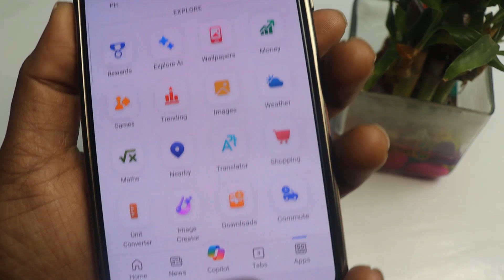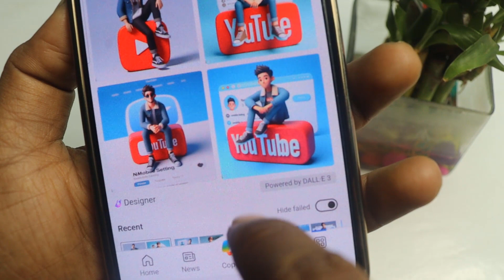How to create 3D AI Social media Images | Ai Portraits Trend 2024 | bing image creator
Bing: Chat with AI & GPT-4
Bing is an 𝐀𝐈 search engine powered by 𝐆𝐏𝐓-𝟒.

Key Features:

🔍 𝐀𝐧 𝐀𝐈-𝐩𝐨𝐰𝐞𝐫𝐞𝐝 𝐬𝐞𝐚𝐫𝐜𝐡 𝐞𝐧𝐠𝐢𝐧𝐞
Unleash the power of 𝐆𝐏𝐓-𝟒 in your searches to get straight to your answer instead of scrolling through endless links.
Bing will come back with a relevant, sourced summary to save your time and effort.

🖊 𝐀 𝐆𝐏𝐓-𝟒 𝐩𝐨𝐰𝐞𝐫𝐞𝐝 𝐰𝐫𝐢𝐭𝐢𝐧𝐠 𝐚𝐬𝐬𝐢𝐬𝐭𝐚𝐧𝐭
- Write an email
- Create a 5-day itinerary for a dream vacation to Hawaii
- Prepare for a job interview
- Design a quiz for trivia night
- Craft poems
- Compose rap lyrics
- Weave tales with ease

😊 𝐀 𝐜𝐫𝐞𝐚𝐭𝐢𝐯𝐞 𝐢𝐦𝐚𝐠𝐞 𝐠𝐞𝐧𝐞𝐫𝐚𝐭𝐨𝐫
Just dream it, type it, and let Bing create gorgeous images for 𝐅𝐑𝐄𝐄.

✍️ 𝐀𝐧 𝐚𝐜𝐜𝐮𝐫𝐚𝐭𝐞 𝐥𝐚𝐧𝐠𝐮𝐚𝐠𝐞 𝐭𝐫𝐚𝐧𝐬𝐥𝐚𝐭𝐨𝐫 𝐚𝐧𝐝 𝐨𝐩𝐭𝐢𝐦𝐢𝐳𝐞𝐫
Translate multiple languages.
Proofread and optimize content in various languages. All using 𝐆𝐏𝐓-𝟒.

🗨 𝐀 𝐟𝐚𝐢𝐭𝐡𝐟𝐮𝐥 𝐚𝐧𝐝 𝐫𝐞𝐥𝐢𝐚𝐛𝐥𝐞 𝐀𝐈-𝐩𝐨𝐰𝐞𝐫𝐞𝐝 𝐜𝐨𝐩𝐢𝐥𝐨𝐭
Understand your intent and provide accurate information.
Personalize responses base on your preferences and previous interactions.
Tell jokes, create stories, and even play games with you.

Experience the safest, most powerful way to search, chat, and find inspiration in a single app. Built on the power of 𝐆𝐏𝐓-𝟒.

DOWNLOAD BING TODAY!
Creating 3D AI Social Media Images:

Access Bing Image Creator: Open your preferred web browser and navigate to the Bing Image Creator platform.

Upload Your Image: Begin the creative process by uploading a high-resolution image of your choice. This could be a portrait, a landscape, or any image that you want to transform using the power of AI.

Select AI Portraits Features: Explore the various AI features offered by Bing Image Creator, such as facial enhancement, background manipulation, and stylistic filters. Customize these features to suit your creative vision.

Adjust Parameters: Fine-tune the parameters to control the level of 3D depth, color grading, and overall aesthetics of your AI portrait. Experiment with different settings to achieve the desired effect.
3d image creator,
how to create 3d social media images,
social media 3d images,
create 3d illustration,
social media 3d image prompt,
image creator,
bing image creator,Create a 3D illustration of an animated character sitting casually on top of a social media logo "WhatsApp". The character must wear casual modern clothing such as jeans jacket and sneakers shoes. The background of the image is a social media profile page with a user name "Rambabu" and a profile picture that match.Create a 3D illustration of an animated character sitting casually on top of a social media logo "name social media". The character must wear casual modern clothing such as jeans jacket and sneakers shoes. The background of the image is a social media profile page with a user name "name" and a profile picture that match.